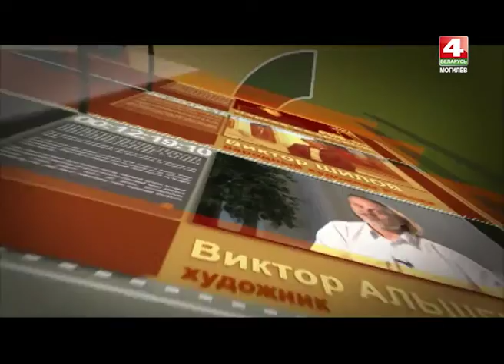Позвольте рассказать. Ульяна Шелох